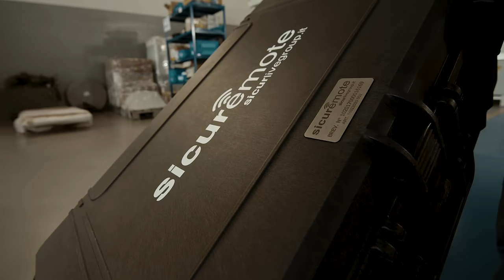SICUREMOTE il 1° Dispositivo Anticaduta per Carroponte - Sicurlive Group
Sicurlive Group ha creato e brevettato il primo dispositivo anticaduta, a sistema retrattile, installabile su ogni carroponte. Sicuremote utilizza un innovativo sistema radio che consente il collegamento al carroponte e lo svolgimento dei lavori in quota in totale sicurezza.
• Applicazione rapida
• Accesso sempre in sicurezza
• Portatile grazie alle dimensioni ultra ridotte ed all'apposita valigia protettiva IP67
• Collegabile fino a 14 carriponte
• Dichiarazione CE di Conformità
• Alimentato a batteria ricaricabile grazie all'apposito caricabatterie in dotazione